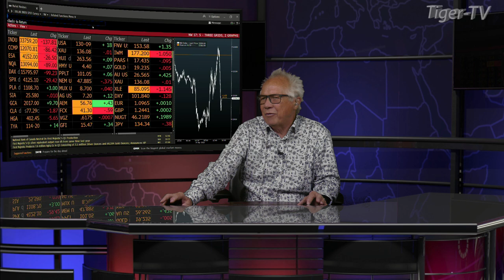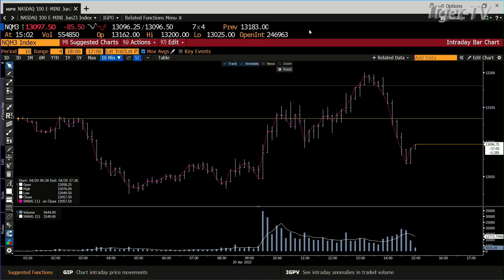April 20th, 3PM ET Market Update on TFNN - 2023